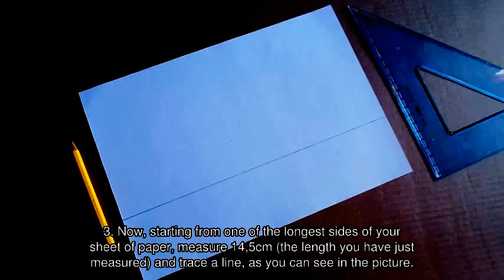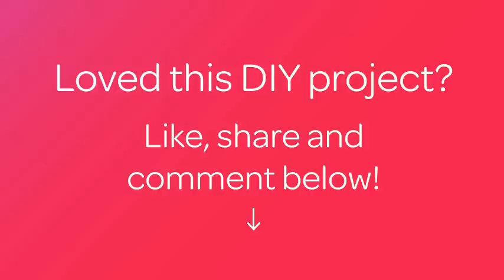How To Cut Perfect Paper Quilling Strips - DIY Crafts Tutorial - Guidecentral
About this DIY project:
- Title: Cut Perfect Paper Quilling Strips

Supplies:
- pasta machine with tagliatelle cutter
- A4 sheet of paper (any color)
- scissors
- ruler
- pencil